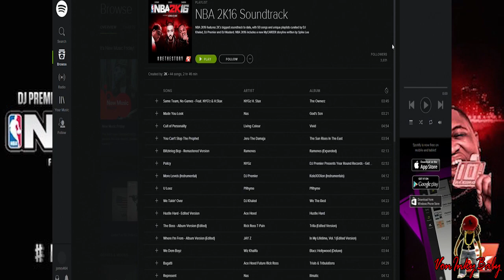NBA 2K16 Official SoundTrack Listing [NBA2K16]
In Today's NBA 2K16 News The Official SoundTrack Listing Was Reveal, Which Includes The Full List Of Songs In NBA 2K16 by DJ Premier, DJ Khaled, And DJ Mustard.

You Wanna Get That YouTube Money?

VonInkyBaby™